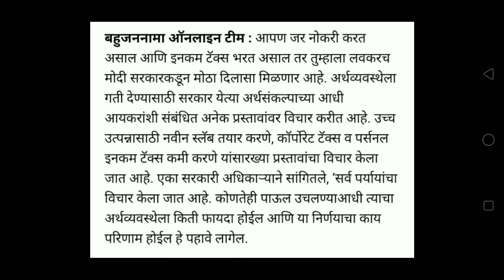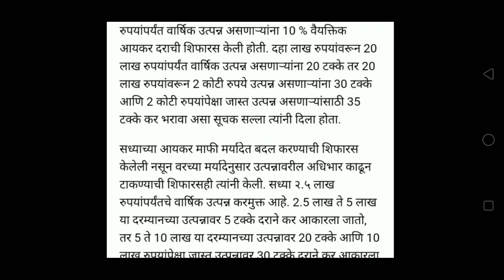आयकरामध्ये सरकार करणार महत्वपूर्ण बदल ! आजची महत्त्वाची बातमी